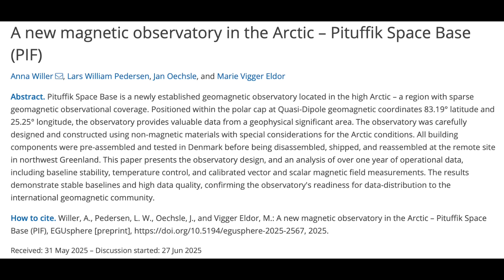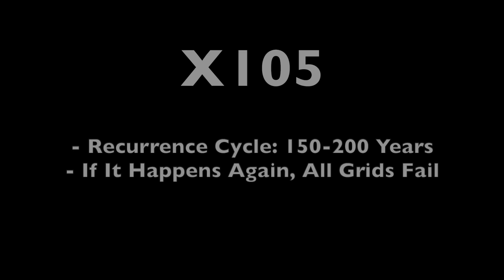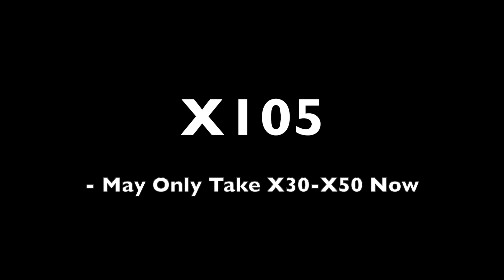Scary Quake Swarm, Interstellar Object, Carrington Estimate | S0 News July.3.2025